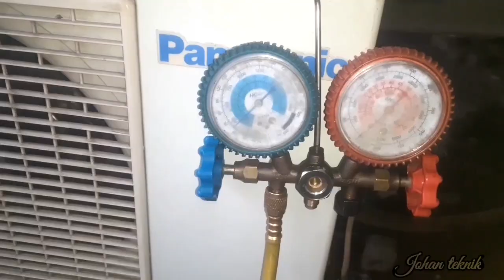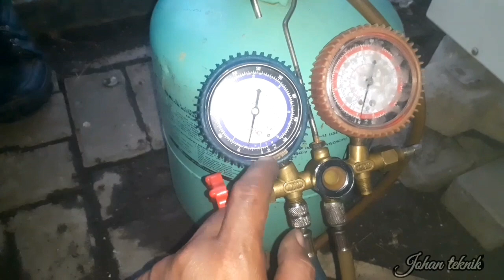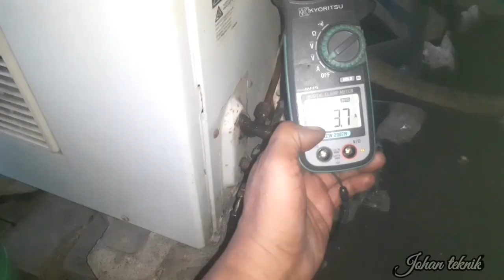salah satu faktor ac panasonic tiba-tiba mati sendiri dan freon selalu ditambah.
kembali lagi dengan johan teknik
kali ini johan teknik ingin dlsedikit berbagi tentang permasalahan
ac panasonic tidak dingin dan  freon selalu habis.